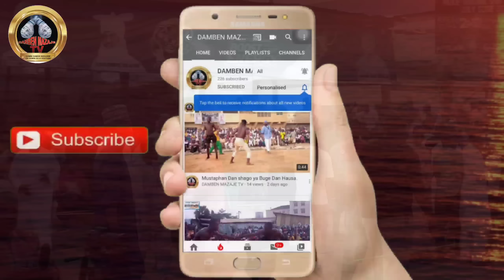Yau litinin ƙaddara ta hau zazu a Damben Miliyan Ɗaya na kano Garkuwan musa ya chinye shi